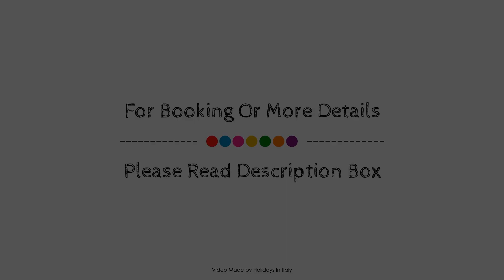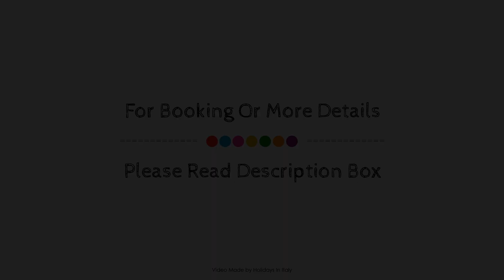COLMZF477 ALTIDO New Apartment, Lomazzo, Italy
Searching For
1. COLMZF477 ALTIDO New Apartment - Lomazzo
2. COLMZF477 ALTIDO New Apartment - Lomazzo Virtual Tour
3. COLMZF477 ALTIDO New Apartment - Lomazzo Rooms
4. COLMZF477 ALTIDO New Apartment - Lomazzo Amenities
5. COLMZF477 ALTIDO New Apartment - Lomazzo Videos
6. COLMZF477 ALTIDO New Apartment - Lomazzo Offers
7. COLMZF477 ALTIDO New Apartment - Lomazzo Deals
Audio Credit:
Track Title: Subway Dreams
Artist: Dan Henig